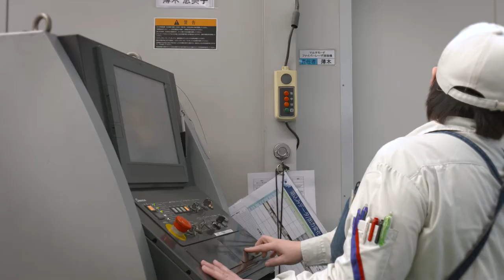Kikukawa Kogyo Factory Promotion Video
A promotional video on Kikukawa Kogyo. Handcrafting bespoke metla constructions since 1933.

■About Kikukawa
Kikukawa Kogyo specializes in metal interior and exterior constructions and has worked with notable architects and interior designers from Japan and abroad.